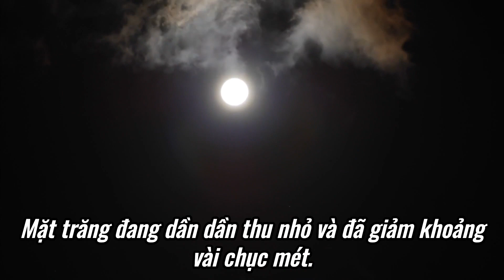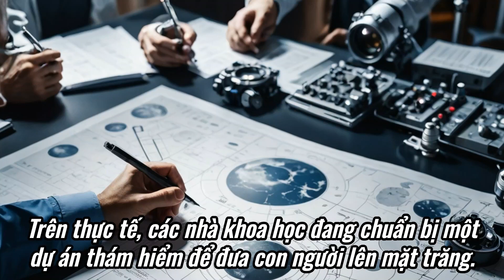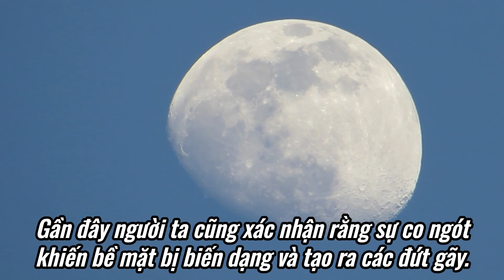Kích thước của mặt trăng đang dần giảm và biến mất